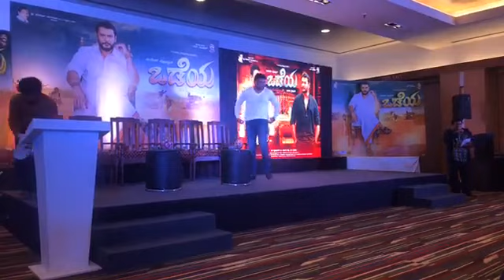Odeya Movie Pre release Press Meet